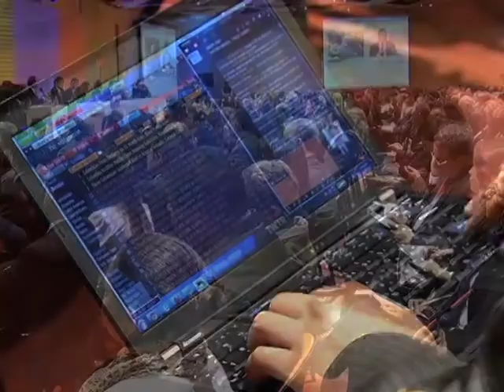Resumen de las Actividades del Presidente Juan Manuel Santos - 15 de abril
Resumen de las Actividades del Presidente Juan Manuel Santos - 15 de abril de 2013